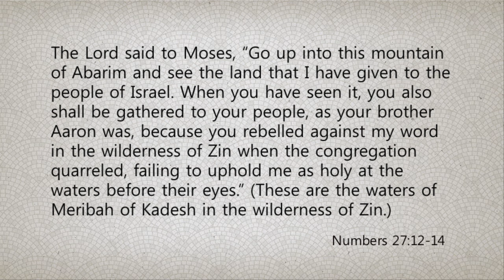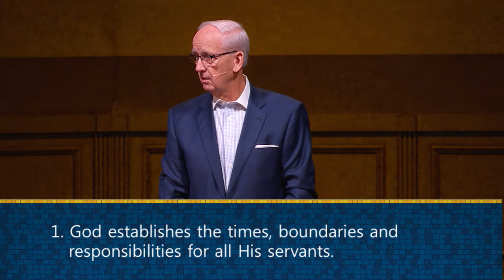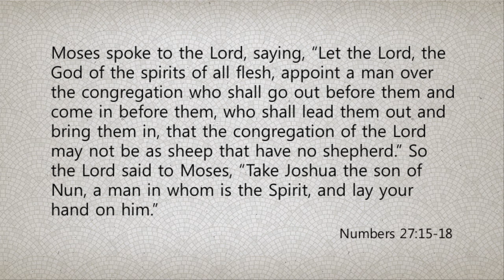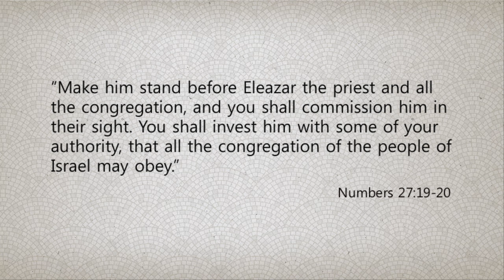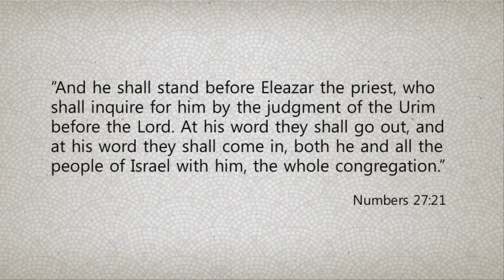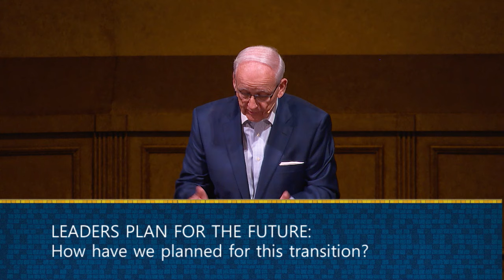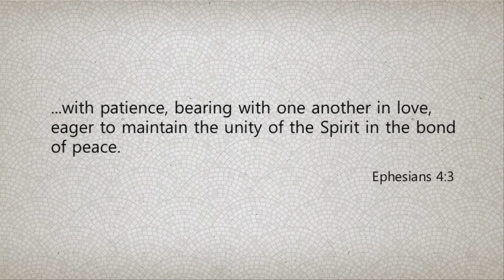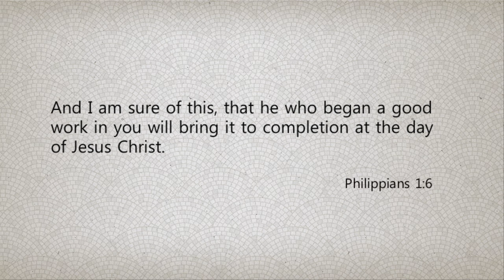Side By Side I Moses and Joshua I 08-26-2018